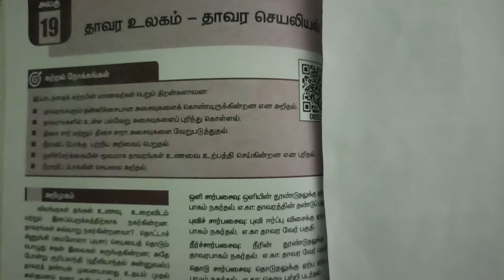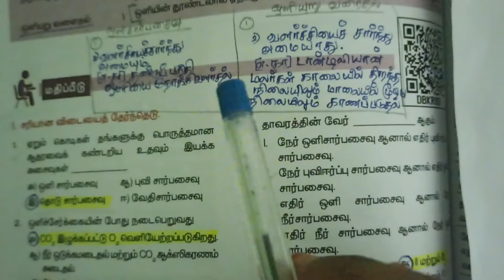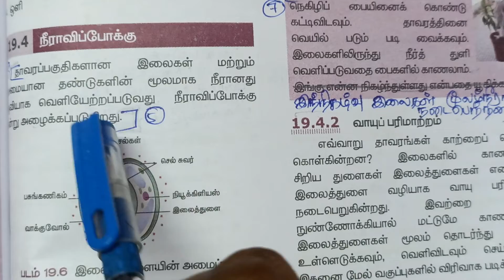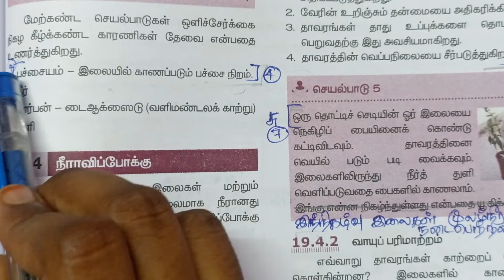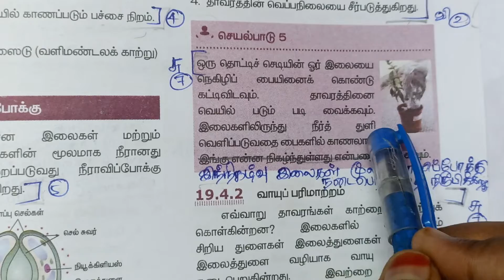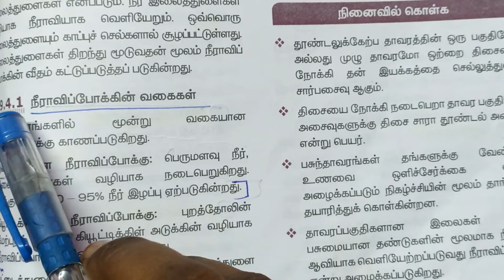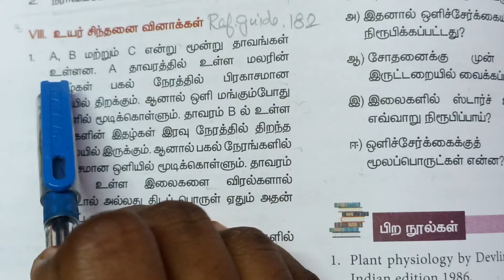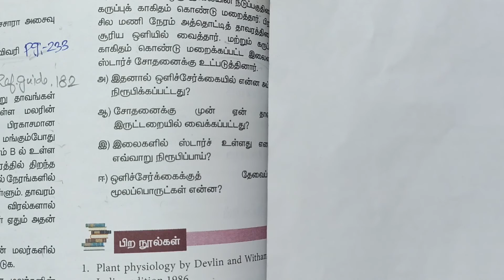9th Std Science Lesson 19 | தாவர உலகம் தாவர செயலியல் | Book Back Answers